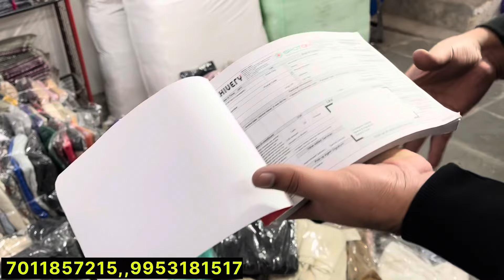मात्र ₹5000 में बिजनेस शुरू करें | Export Surplus | सारा माल एक ही दाम | अपना मनपसंद माल खरीदें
Shop Name :-   S.S COLLECTION

Address :-  R286b, ramesh park, gali no - 13, laxmi nagar

अपने Shop का वीडियो बनवाने के लिए whatsapp करें :-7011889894

clothes wholesale market in delhi
imported clothes
imported clothes wholesale market in delhi
branded clothes
branded clothes wholesale market
branded clothes wholesale market in delhi
branded cloth
branded cloth wholesale market
branded cloth wholesale market in delhi
surplus clothes
surplus clothes wholesale market in delhi
surplus clothes wholesale market
surplus cloth wholesale market
surplus cloth wholesale market in delhi
surplus cloth
fresh Branded Clothes
original branded clothes
branded kapde ke lot ka maal
lot ka maal
brand ke lot ka maal
brand ke lot ke kapde
brand ke lot ke kapde kaha milte hai

THIS VIDEO IS ONLY MADE FOR EDUCATION PURPOSE . ONLY RELATED TO MARKET INFORMATION '' Rahul Rk Vlogs'' IS NOT RESPONSIBLE FOR ANY KIND OF PROFIT AND LOSS IN BUSINESS.